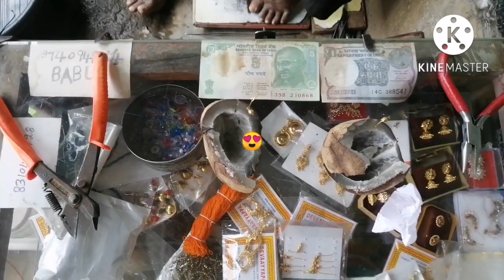ನಮ್ಮ ಪಾಪುಗೆ ಕಿವಿ ಚುಚ್ಚಿಸುವ ದಿನ||Ear Piercing For My Son||Kannada Vlog#gaganavlogs